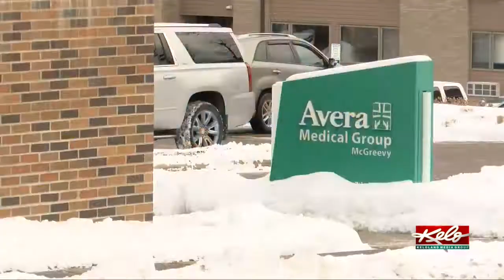South Dakota is one of the leading states in the nation when it comes to COVID-19 vaccinations